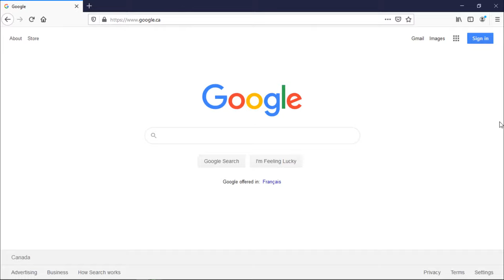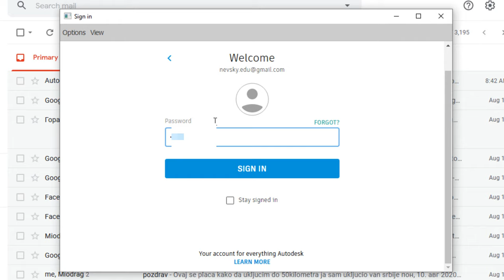How to Install Eagle on Windows 10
In this tutorial you will learn how to install Autodesk Eagle on Windows 10.